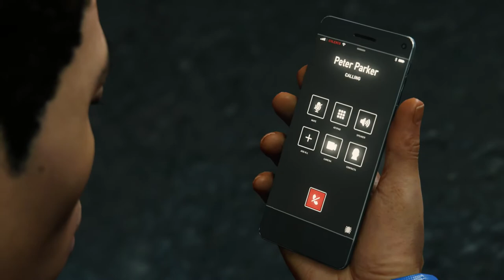Marvel Spider-Man Ps4 Ep 20 Scorpion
facing Scorpion hallucination and sneaking away from rhino as miles